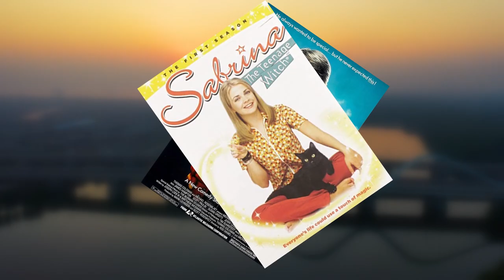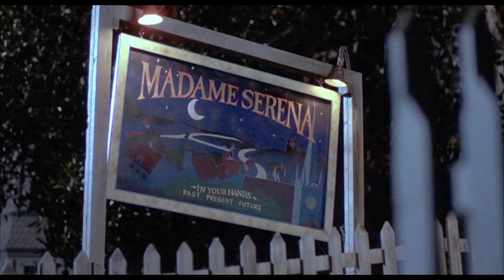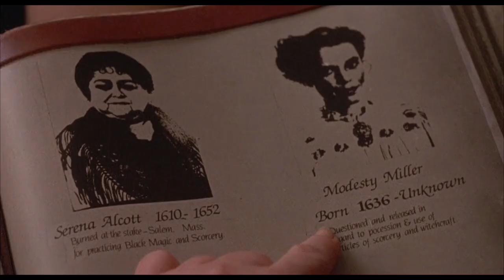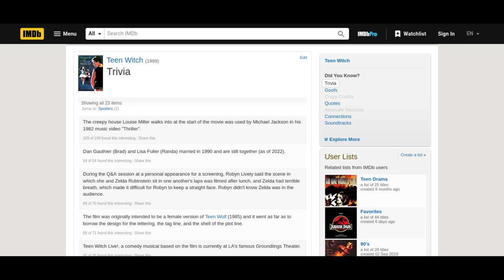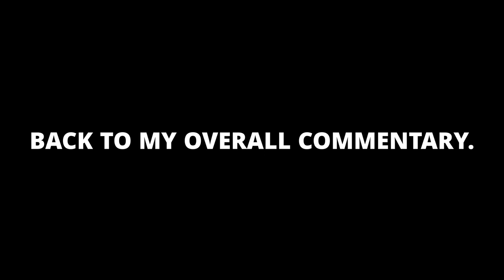‘TEEN WITCH (1989)’ INSPIRED ME TO START AN 80S RAP CAREER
Imagine if the original‘Teen Wolf’ and  live action ‘Sabrina’ had a child… yep, that’s ‘Teen Witch’! This movie is totally campy fun, yet also 80s cringe at the same time – I highly recommend!

Chapters:

00:00 – A hellish blend
00:23– Intro
00:34 – ‘Teen Witch’ Commentary
11:45 – Final thoughts & trivia
14:05 – Outro